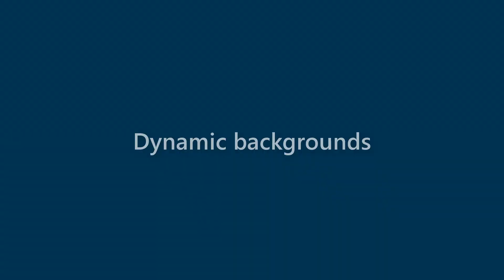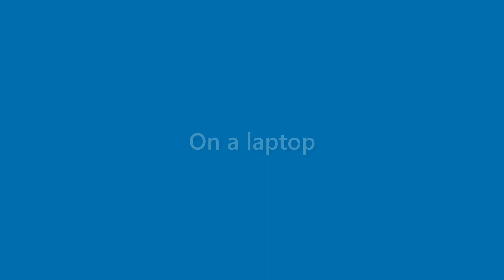Aidan Tate - appearance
Name Look - Aidan Tate - appearance. In this video we present "Aidan Tate" name look and feel in various scenarios.
This video will cover:
How does "Aidan Tate" look as a personal letterhead?
How does "Aidan Tate" look on a business card?
How does "Aidan Tate" look on a computer/laptop screen?
How does "Aidan Tate" look with different background colors?
How does "Aidan Tate" look with various fonts?